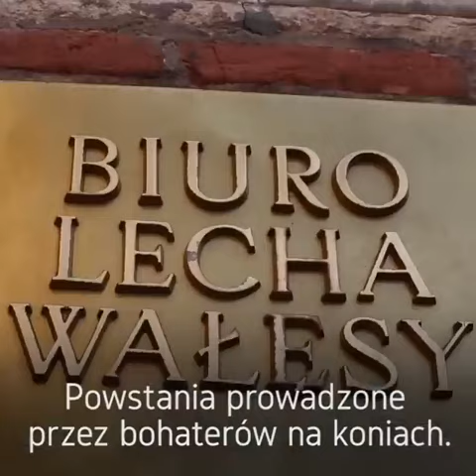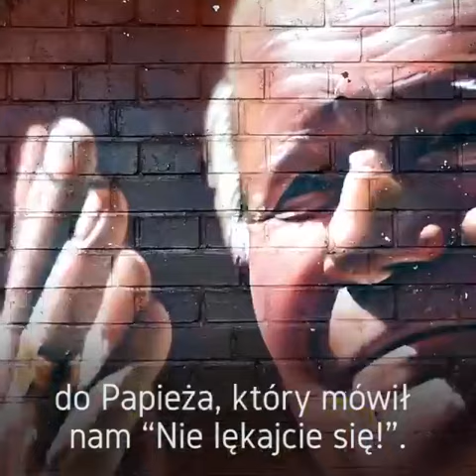11 listopada 2018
Film od Jacek